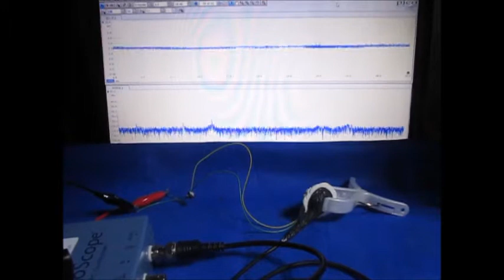オリジナル超音波実験 ultrasonic-labo